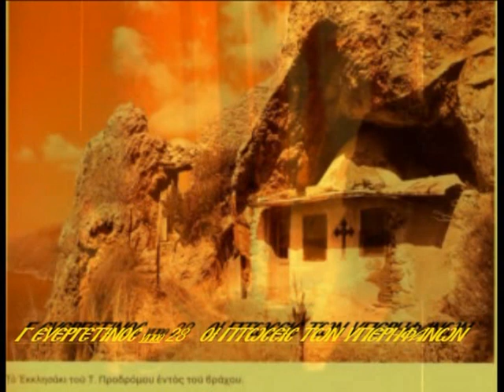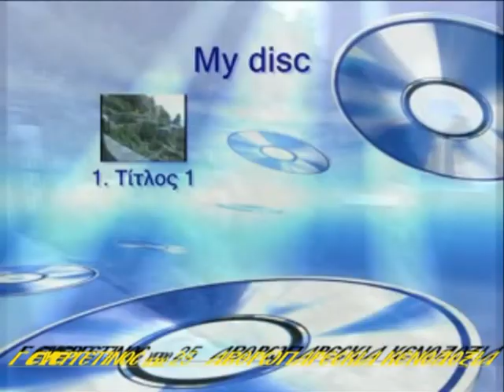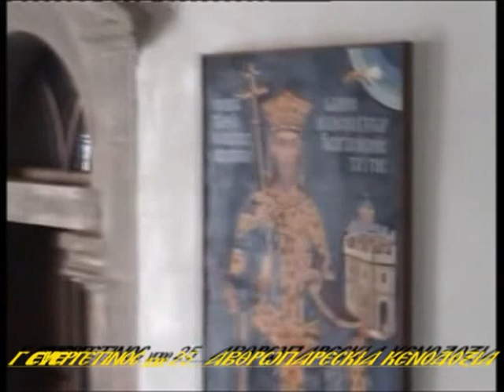3ος ΕΥΕΡΓΕΤΙΝΟΣ ΥΠΟΘΕΣΗ 29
Από τον Γ΄Ευεργετινό Υπόθεσις 29